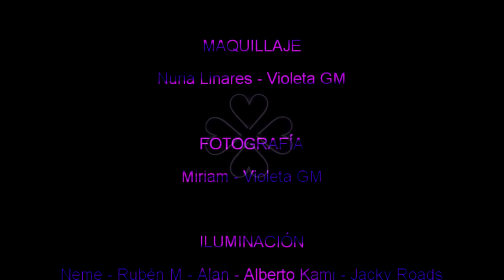ANGELZ - Above Dreams Level [HD 720p]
Band: ANGELZ - Album: DENIA´S "Make A Wish" Album B-SIDE 2012 - Country: SPAIN